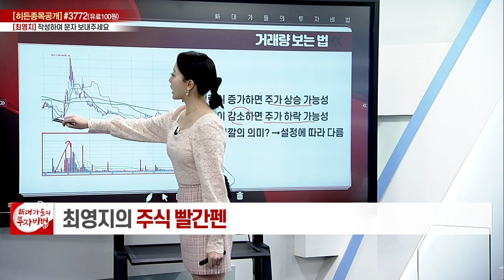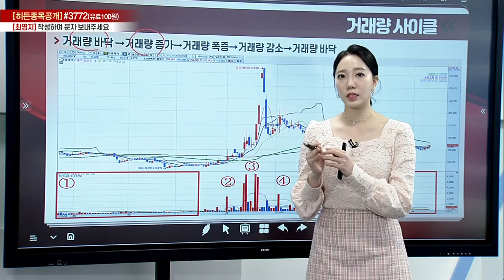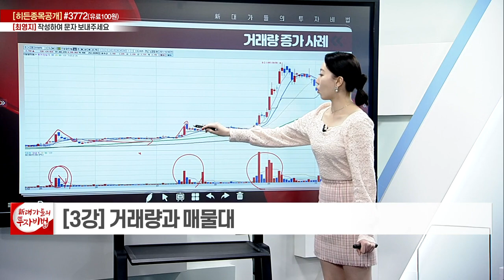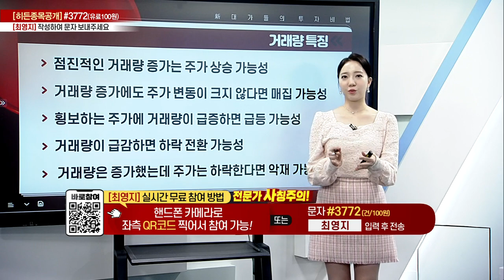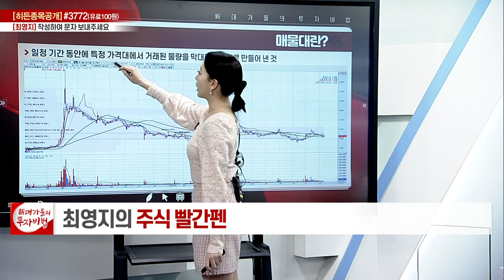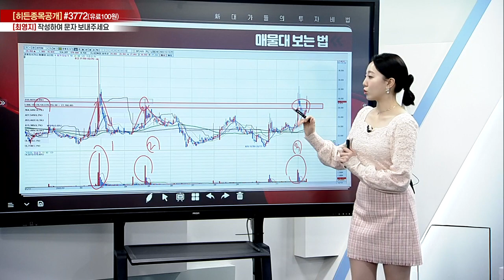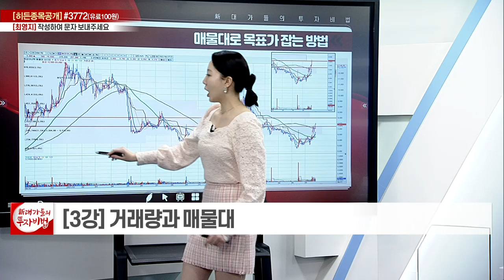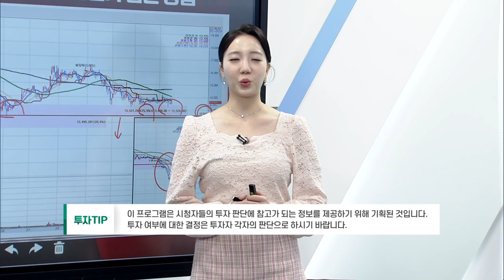거래량과 매물대_최영지의 주식 빨간펜 3강_대가들의 투자비법 (20221216)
# 거래량과 매물대